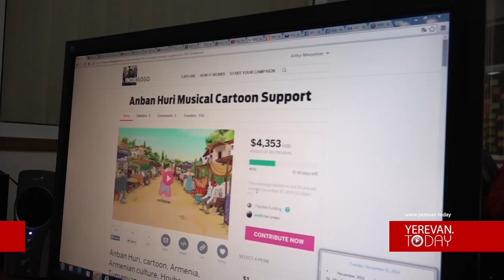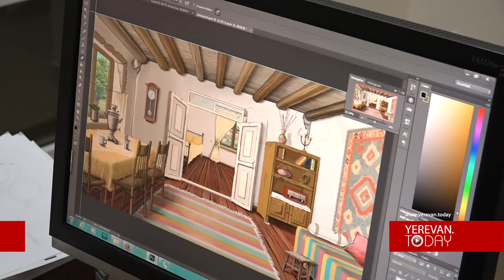Մեկ րոպեն` մեկ միլիոն դրամ. մուլտիպլիկացիայի արժեքը մեր երկրում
Հայաստանում մուլտֆիլմ նկարելը ոչ միայն մեծ գումարների հետ է կապված, այլ նաև համապատասխան կադրերի: Մուլտ-նկարիչների մեծ խնդիր կա: «Անբան Հուռի» մուլտֆիլմի ստեղծագործական կազմը երկրորդ խնդիրը լուծել է, առաջինը լուծման փուլում է: Մուլտֆիլմի մի մասը նկարահանված է, վերջին հատվածը ֆինանսավորման կարիք ունի: